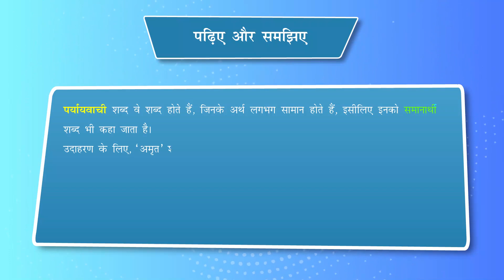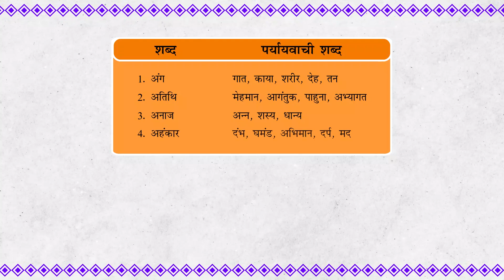पर्यायवाची शब्द_(Synonyms)_Gulmohar Hindi Vyakaran-8_Ver 3_Chapter-9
गुलमोहर हिंदी व्याकरण कक्षा-VIII (Gulmohar Hindi Vyakaran Class 8) नामक श्रृंखला की इस पुस्तक में इस बात का ध्यान रखा गया है कि व्याकरणिक संकल्पनाओं को स्तरानुकूल क्रमशः सरल से कठिन की ओर ले जाया जाए।

इस श्रृंखला में इस बात का पूरा ध्यान रखा गया है कि विचारों की क्रमबद्धता बनी रहे तथा इसके तीनों पुस्तकों में शब्द-भंडार आदि में पुनरावृत्ति (repetition) नहीं हुई हो।

इसके अतिरिक्त छात्रों की उपयोगिता को ध्यान में रखकर इस पुस्तक में कुछ ऐसे अध्याय भी जोड़े गए हैं, जो छात्रों के लिए अत्यंत उपयोगी हैं तथा माध्यमिक स्तर के छात्रों के लिए अवांछित अध्यायों को पुस्तक में स्थान नहीं दिया गया है। साथ-साथ व्याकरण संबंधी विषयों की विवेचना तर्कसंगत एवं प्रभावी रूप से की गई है।

उदाहरणस्वरूप वर्ण-विचार के स्तर पर वर्ण-विच्छेद, शब्द-विचार के स्तर पर समास तथा समास के भेद-प्रभेद तथा वाक्य-विचार के स्तर पर वाच्य संबंधी विषयवस्तुओं का मानक वर्णन किया गया है।

इस पाठ्यपुस्तक के अंत में छात्रों के आकलन हेतु व्याकरणिक विषयों पर आधारित पुनरावृत्ति कार्यपत्र दिए गए है, जो परीक्षा के दृष्टिकोण से काफी उपयोगी हैं।

हमें पूरा विश्वास है कि गुलमोहर हिंदी व्याकरण को छात्रों, अध्यापकों तथा अन्य बुद्धिजीवियों की प्रशंसा एवं सराहना मिलेगी तथा इस श्रृंखला की पुस्तकें व्याकरण के क्षेत्र में पाठकों के लिए मार्गदर्शक साबित होंगी।